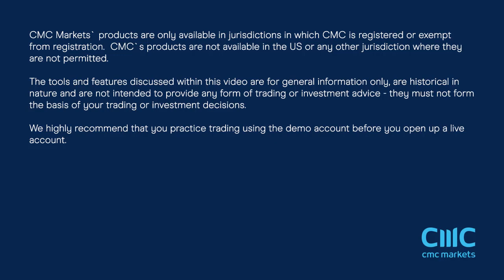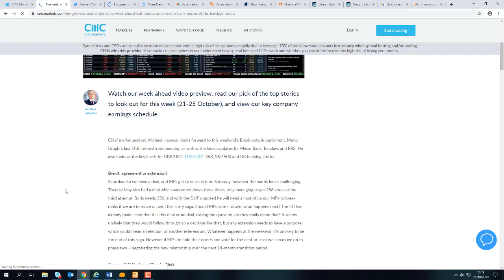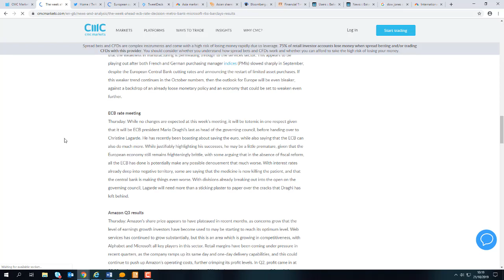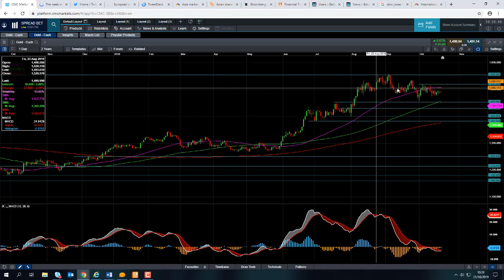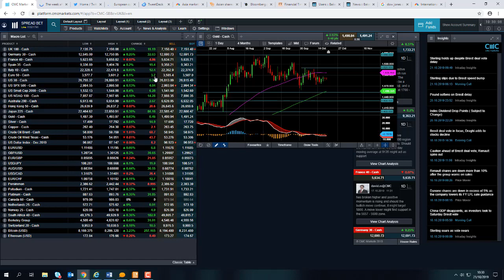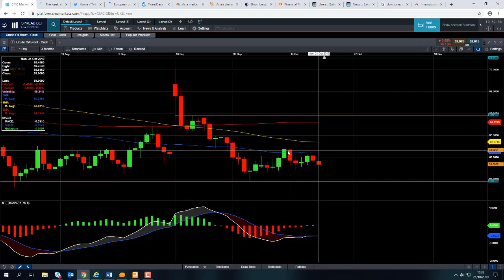Monday market update – 21st October 2019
David talks about the optimism surrounding the hopes of the Brexit deal getting passed, and discusses the week’s major events. Get the latest daily analysis on key markets such as US 30, UK 100, Germany 30, Japan 225, USD/JPY, EUR/USD, GBP/USD, Brent and West Texas Crude Oil and Gold via our CMC TV playlist.